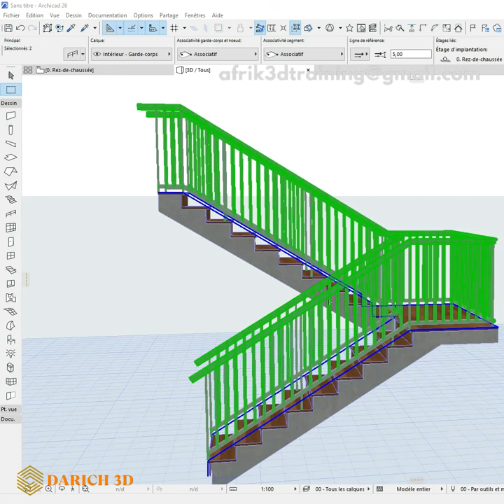🎬 ArchiCAD 26 I ESCALIER ESTHETIQUE► Part.15👌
▂ ▄ ▅ ▆ ▇ █  ALLEZ PLUS LOIN - REJOINDRE LA VAGUE EN COURS  █ ▇ ▆ ▅ ▄ ▂ ▁

Regardez autour de vous, nous vivons dans un monde en 3D (Trois dimensions). Du design d'une clé USB aux grands bâtiments de ce monde, tout se façonne sur des logiciels 3D, même la souris que vous avez dans vos mains a été désigné sur un logiciel 3D. Tous ceux qui maîtrisent ces logiciels ne chômeront jamais. Ni odj8, ni demain. Et je suis ici pour vous apporter ce savoir rapidement et facilement. Au sortie de la formation, vous serez en mesure de faire des chefs d'œuvres.

Architecte Darich

                                          ▀▄▀▄▀▄   LA 3D C'EST L'AVENIR !!!    ▄▀▄▀▄▀

PLUS D'INFOS
(REJOINDRE LA VAGUE EN COURS ET RECEVOIR UNE HEURE DE FORMATION GRATUITE )

★ Quelques une de mes vidéos gratuites qui pourraient t'intéresser !!!